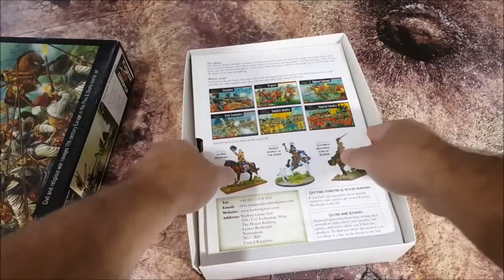Warlord Games PIKE & SHOTTE For King and Country Unboxing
A very brief unboxing of Pike & Shotte "For King and Country"
I bought this used with only minis. Very happy with this starter set.